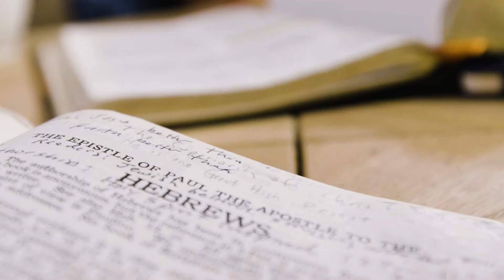Draw Near: Hebrews on Christian Worship [New Book]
Watch the video introduction to Draw Near: Hebrews on Christian Worship a study of the Book of Hebrews written by the Rev. Charlie Holt.

The book of Hebrews was not just a letter to be read, but actually a sermon, delivered within the context of a Christian worship service.  It is an exhortation to a deep, abiding worship of the living God.  The Old Testament gave believers very specific instructions for worship.  With the advent of the New Covenant in Jesus Christ, the author teaches us how God wants us to worship Him now, in spirit and truth.

If attending church has become a chore and you are have lost a passion for worship, this study will lead you to fall in love with God in a deeper way by paying attention and drawing near.

The Rev. Charlie Holt is the Associate Rector of Teaching and Formation at Church of St. John the Divine, Houston, TX and the President and Founder of Bible Study Media.